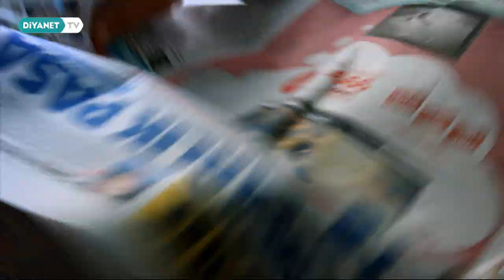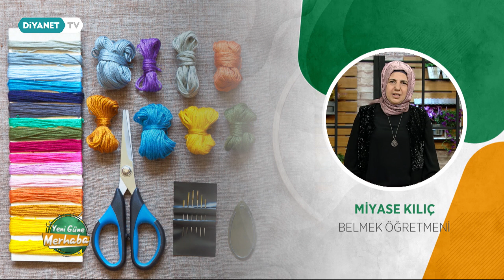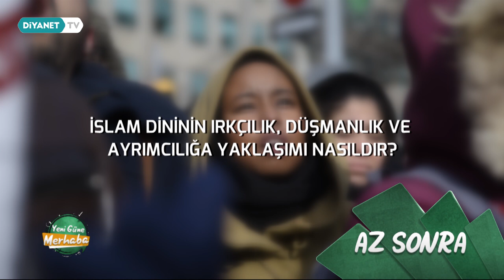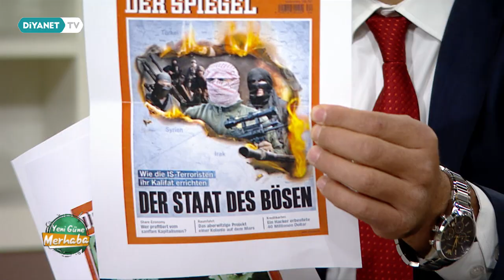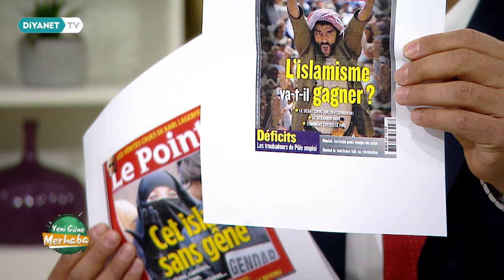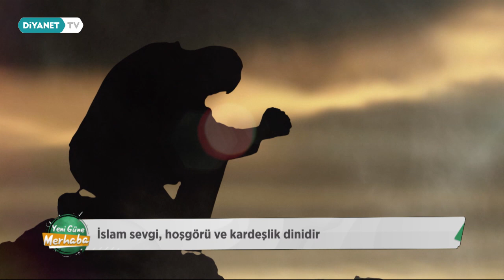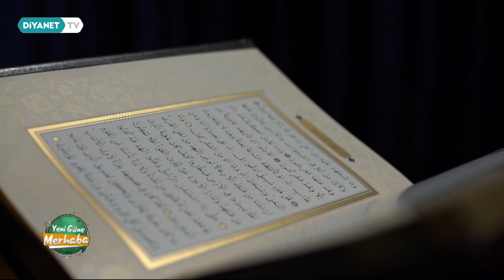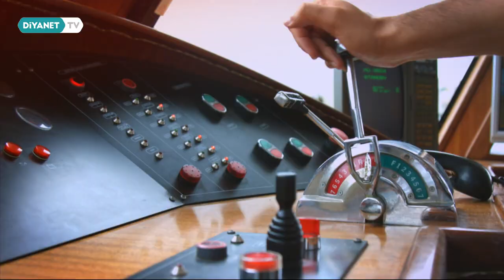Avrupa'da Artan İslam Karşıtlığı - Yeni Güne Merhaba 1634.Bölüm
Konuklar: Yunus Yüksel (DİB Yabancı Dil ve Lehçelerde Yayınlar Daire Başkanı) ve Miyase Kılıç - (Belmek Öğretmeni)